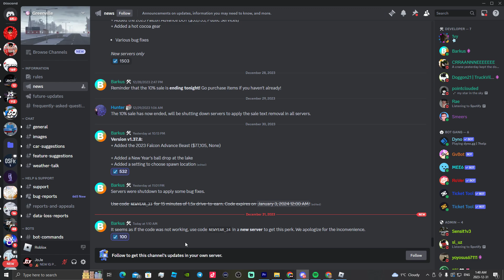BRAND NEW MONEY CODE IN GREENVILLE!